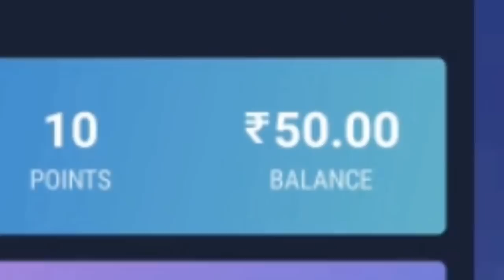Top 5 [ WORLD RECORD ID ] in [ FREE FIRE ] दुनिया की Sab se महंगी ID.. 🤯 🤑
OIN OUR GUILD IN FREEFIRE ID - 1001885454

PAYTM US TO SPONSOR THE NEXT VIDEO OF SCS GAMER :- 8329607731